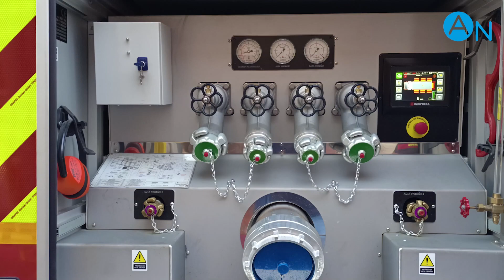DOMINGO DURÁN BOMBEROS PRESENTASCION CAMION